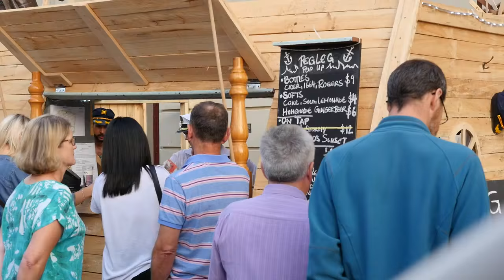FREMANTLE FESTIVAL 2015 HD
Australia's longest running festival, Fremantle Festival, celebrated its 110th year in 2015 with a great program of cultural events.
Check for details of next year's festival.